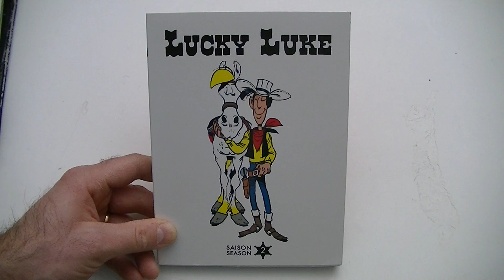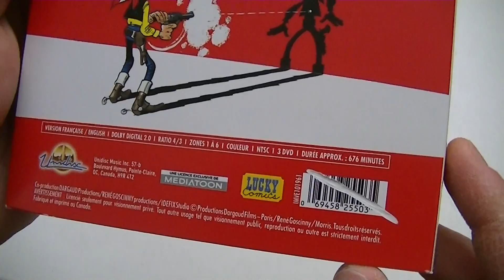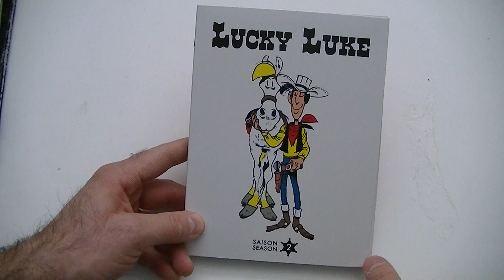Présentation (unboxing) Lucky Luke - saison 2 en format DVD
Présentation (unboxing) Lucky Luke - saison 2 en format DVD par Sébastien pour Un coffret distribué par DEP Distribution et disponible en magasin dès le 21 février 2017.

Lucky Luke le cowboy solitaire voyageant à travers le Far West. Accompagné de son fidèle destrier Jolly Jumper et par Rantanplan. Retrouvez LUCKY LUKE dans 26 nouvelles aventures, il aura maille à partir avec entre autres Les Daltons, Pat Poker et Joss Jamon.